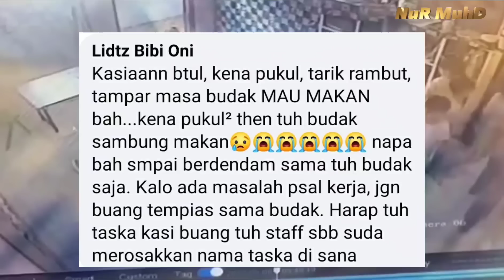PENGASUH DARI NERAKA🔴KEJADIAN DI TASKA LIDO AVENUE, KOTA KINABALU, SABAH 09/08/2023